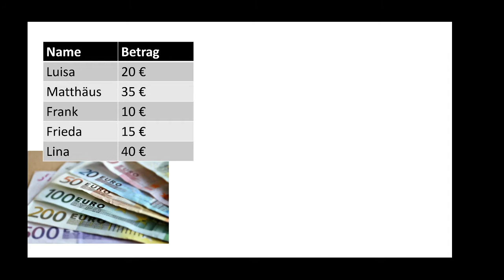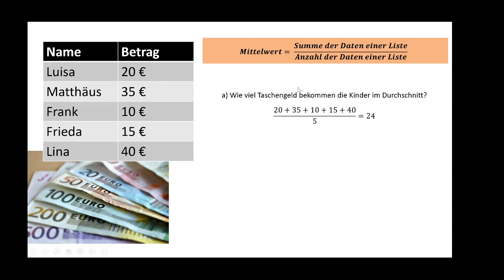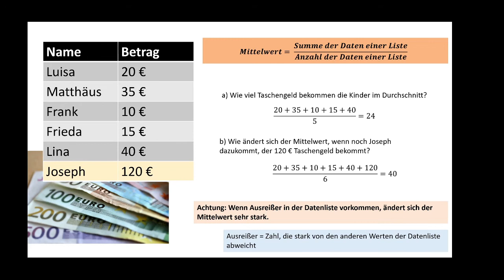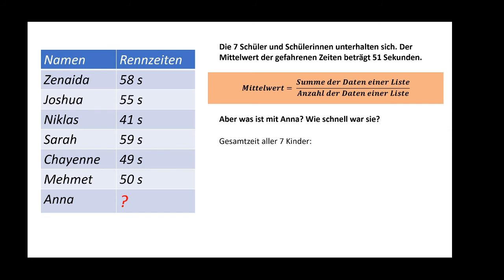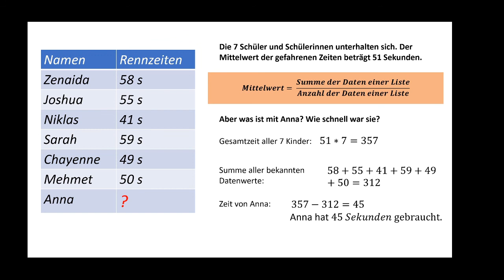Mittelwert MASTERY Teil 1